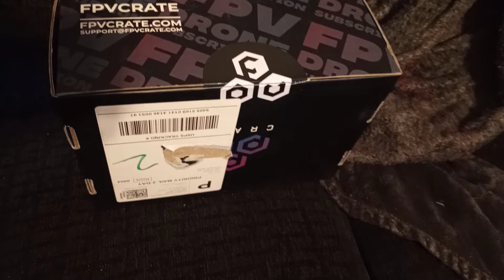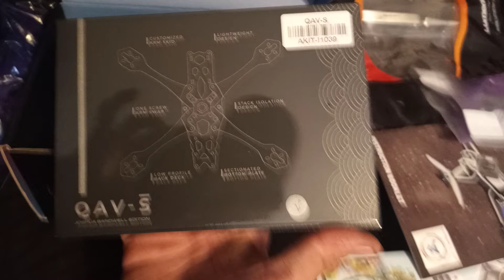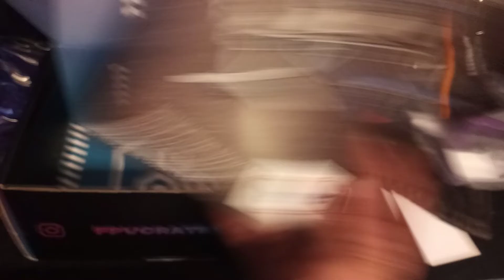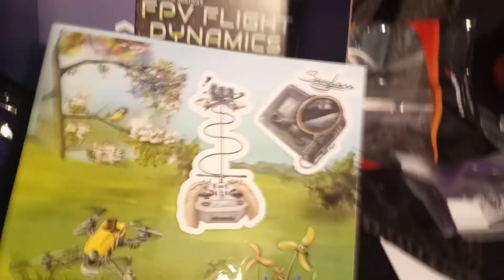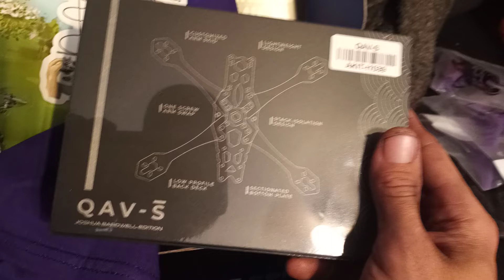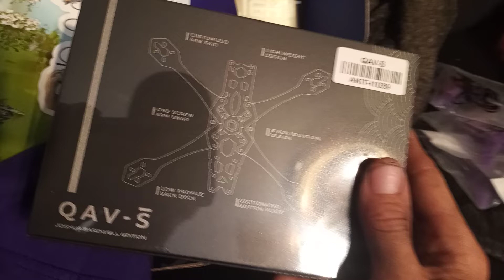Joshua Bradwell FPVCRATE Opening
man I love the months Crate The shirt i love, The sticker I love, The JB 220mm Fram I love.

This is the best Box by far. Now all I need is 4 Motors and a cam to do this one